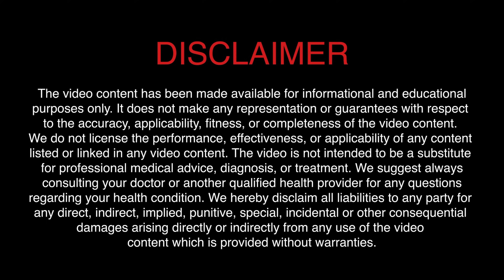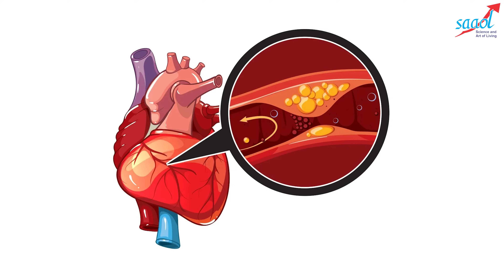रोजाना करें टोफू का सेवन, दिल की बीमारी का खतरा होगा कम | Tofu Health Benefits | Dr. Bimal | SAAOL